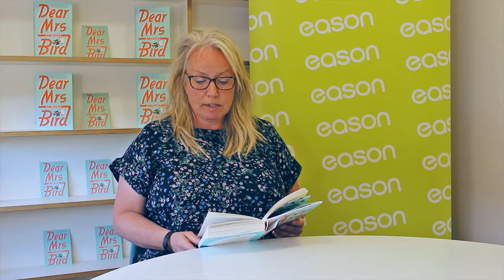Author AJ Pearce reads from her novel ‘Dear Mrs Bird’